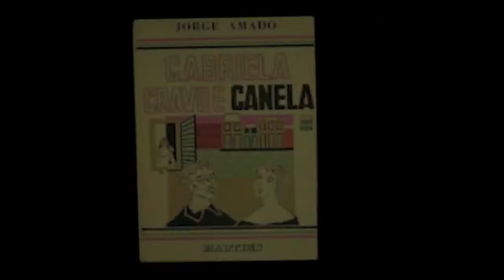Centenário Jorge Amado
Homenagem ao Centenário de Jorge Amado.
Seremos eternamente gratos pela sua obra e pela sua garra na luta pelo povo brasileiro.
Salve, Jorge.